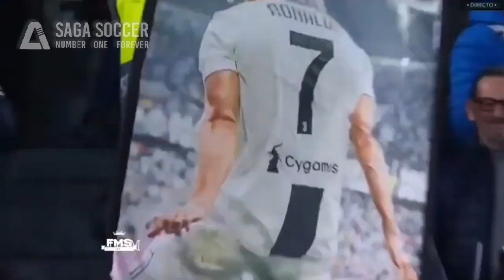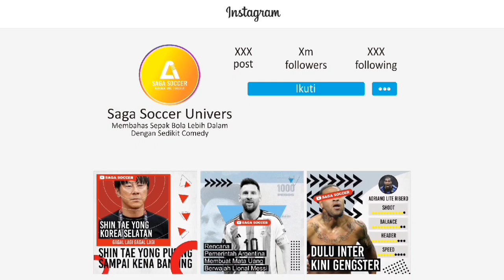Hari Pembalasan Cristiano Ronaldo Kepada Diego Simione Dan Atletiko Madrid | Sampai Lakukan Hattrick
Hari Pembalasan Cristiano Ronaldo Kepada Diego Simione Dan Atletiko Madrid

" Jangan selebrasi dulu jika lawanmu cristiano ronaldo " karma akibat ejek ronaldo pada champions lague musim 2019